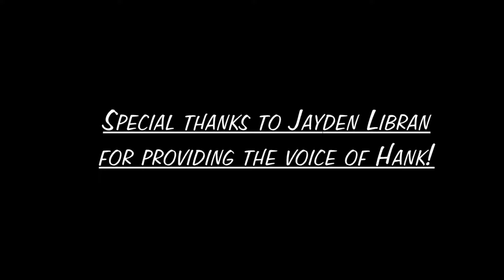BB x KoTH Crossover Scene 2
Well, after many, many months of work here is my second Bob's Burgers x King of the Hill crossover scene. Chronologically, this scene takes place before the previous scene. This is the longest bit of animation I've ever completed and I'm really happy with how it turned out. Hope you like it!

Also, a huge thanks to @JaydenLibranVO for providing the voice of Hank!